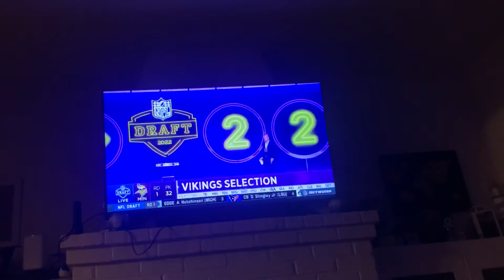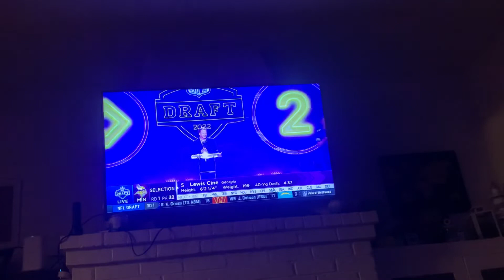The Vikings select Lewis Cine with the final pick in the first round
Honestly expected Malik Willis or Andrew Booth Jr but I guess